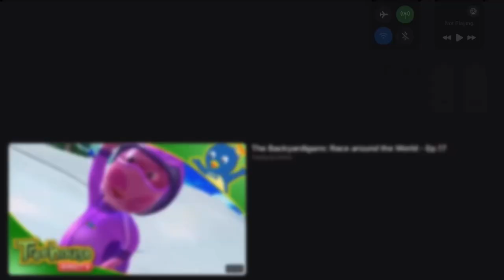LX Productions New Character Theme Song: The Proud Family Takeover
For @JorgeCruz-eo7js @jorgecruz5842 @gamingkennyscoobytrickortr9908 @timefortheextremechallenge8821 @Nabnabgar @Laylaheart82539 @Awesome_Dawson_Films_Official And @Awesome_Dawson_Films_Again